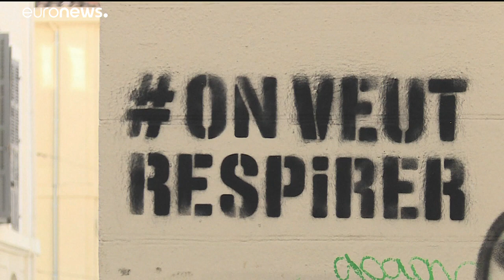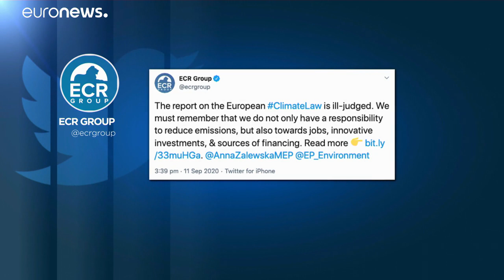ЕС хочет сократить парниковые выбросы на 55% к 2030 году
Евросоюз намерен сократить выбросы парниковых газов по меньшей мере на 55% к 2030 году. Об этом собирается объявить в среду председатель Еврокомиссии фон дер Ляйен в ежегодном обращении.